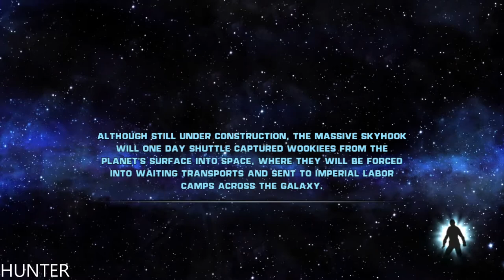Star Wars: The Force Unleashed PART 4 GAMEPLAY PC MAX OUT (1080p60FPS)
The story and action of Star Wars®: The Force Unleashed™ expands with the release of Star Wars The Force Unleashed: Ultimate Sith Edition, a special new version of the game that will show gamers the deepest, darkest side of the Force in a story that puts them on a collision course with Luke Skywalker himself. The Ultimate Sith Edition includes all of the original missions found in Star Wars: The Force Unleashed as well as content previously only available via download and an all-new exclusive bonus level.

PC SPECS:
- cpu: INTEL i9 9900K 4.86ghz
- mainboard: ASUS ROG STRIX Z390-F GAMING
- vga: ASUS RTX 2080 Ti Strix OC 11GB
- ram: KINGSTON PREDATOR DDR4 32GB 3466 MHZ CL15
- ssd: SAMSUNG 970 Evo 1TB M.2 SATA 3400/1500
-hdd : WDD RED 6tb x3
- psu: EVGA 1300WATT
- cpu cooler: CORSAIR H100I V2 HYDRO SERIES
-case: Phanteks Enthoo Evolv atx + RGB LED